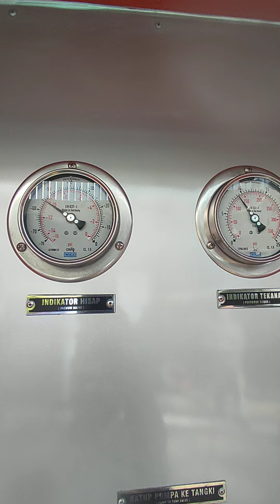pemadam asli indonesia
Truk pemadam,pemadam indonesia